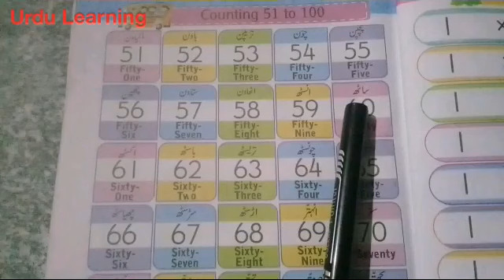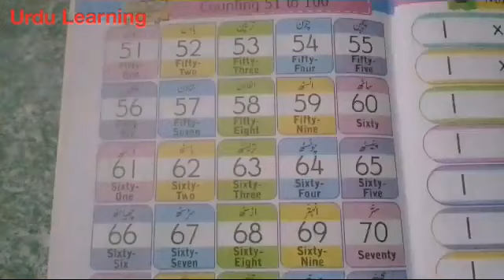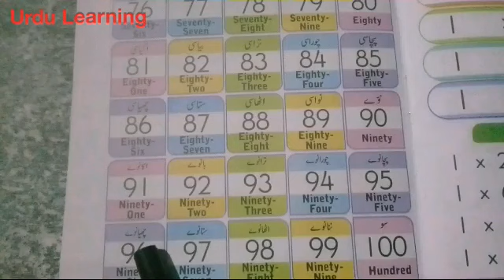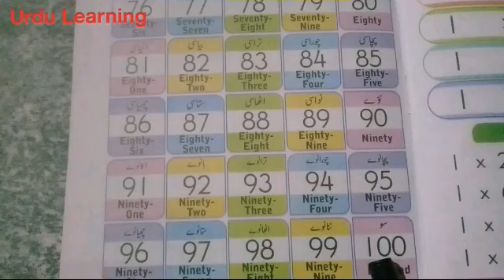51 se 100 tak Urdu ki Ginty || counting 51 to 100 in urdu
51 se 100 tak Urdu ki Ginty, Urdu Learning, Aao Urdu Seekhein, Learning Urdu,

A.O.A.
All viewers,
Aaj ki video mein hum Urdu ki Ginty 51 se 100 tak Parhein gey.